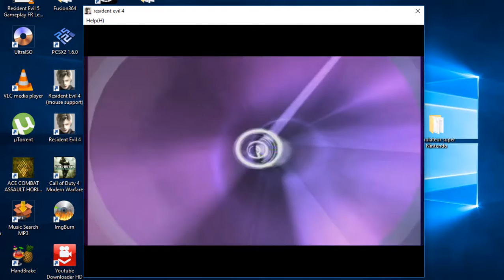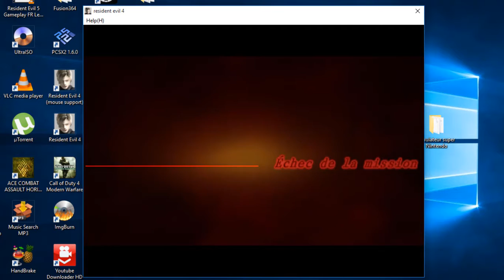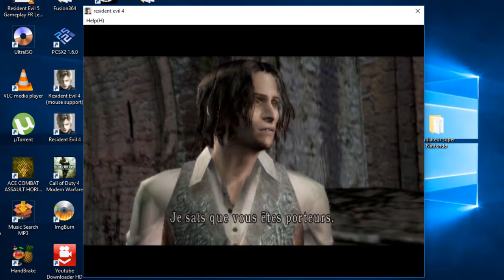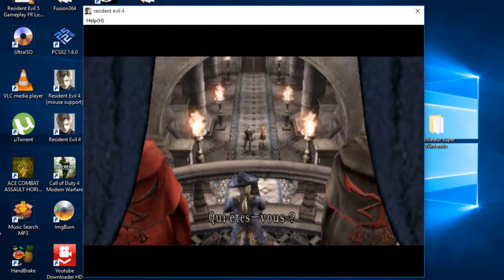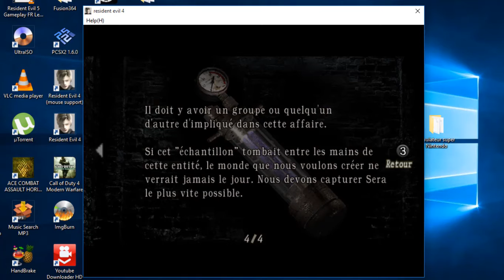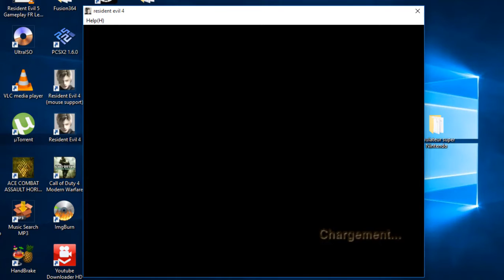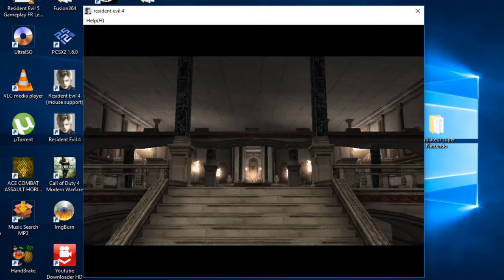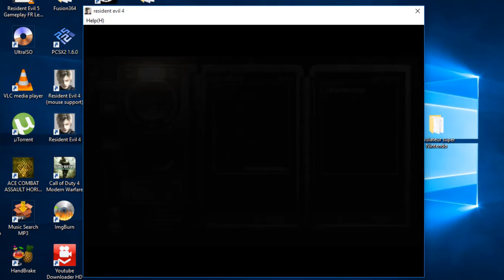Resident Evil 4 Gameplay HD Let's Play Chapter,Chapitre 3-1 Level Normal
resident evil 4 is a horror survivor game realesed in 2005 for PS2 and for Nintendo Wii in 2007 and in 2011 for Xbox 360 and PS3